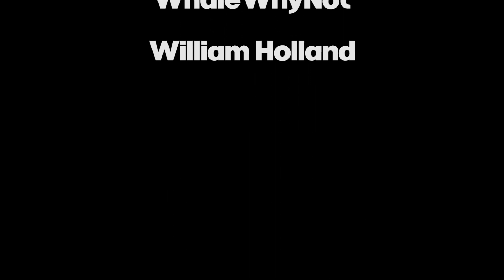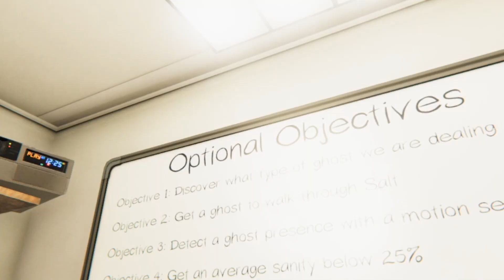LEGIT CHECKING SNEAKERS?? | Phas Highlights Pt 1 W/ AngelAlyx and WhaleWhyNot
First time playing Phasmophobia and my first time posting on YT!